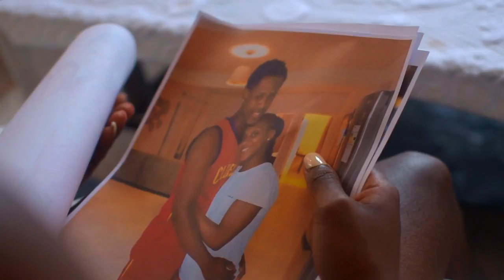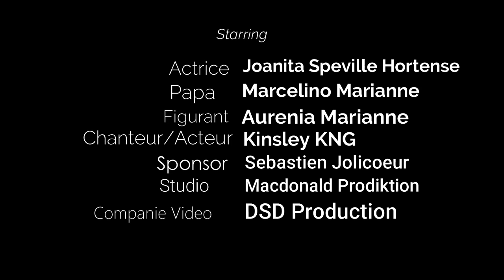Lamour Triomphe - Kinsley KNG feat Wildman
DSD Production
Macdonald Prodiktion
Macdonald Squad